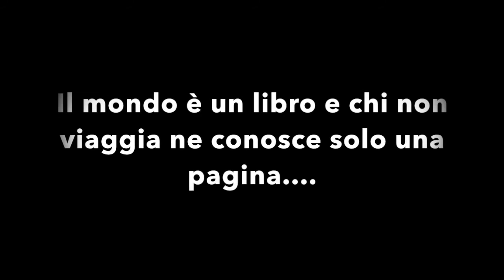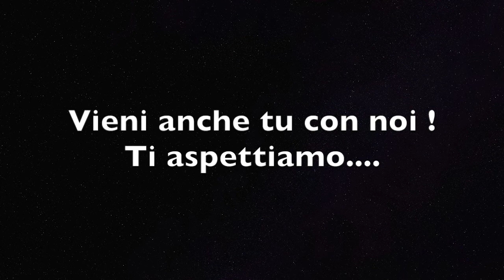Toscana Enduro Maggio 2016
Toscana Enduro (estesa 3 gg.) - Maggio 2016